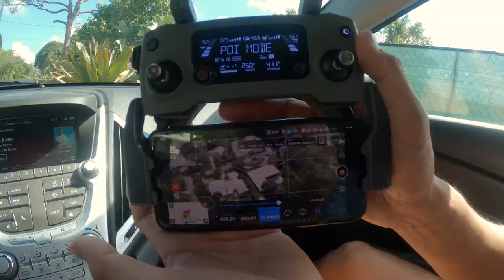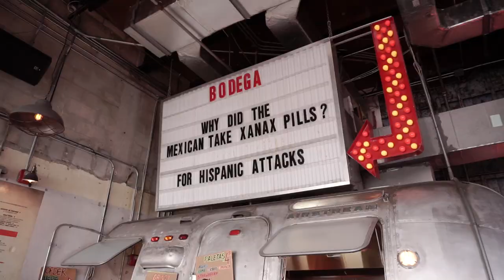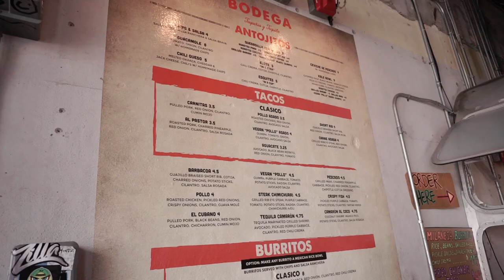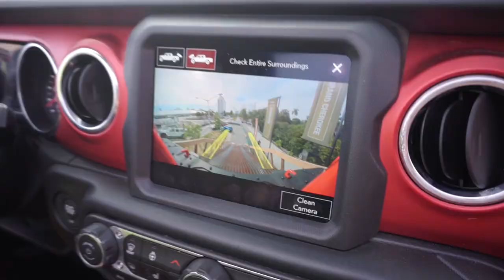GoPro Hero 8 | Bodega Tacos South Beach | Miami Auto Show 2019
It's been a while since I made a vlog throughout the day, so here's the first one in a long time. I plan on uploading content at least once weekly as it's a passion of mine. I promise the cringey-ness will work itself out after about another 20 videos lol.